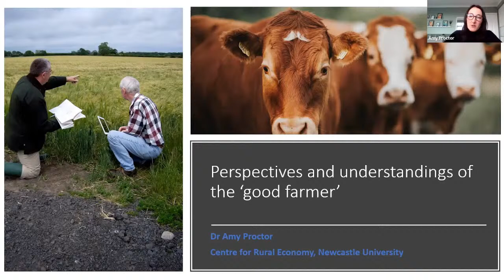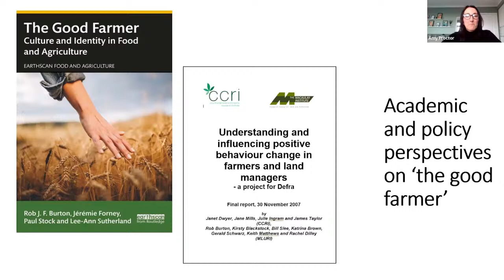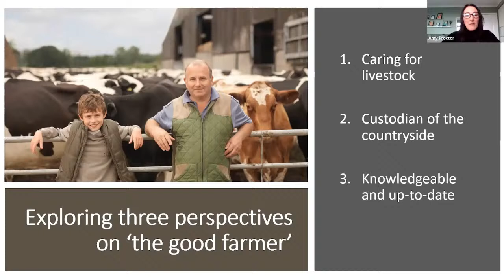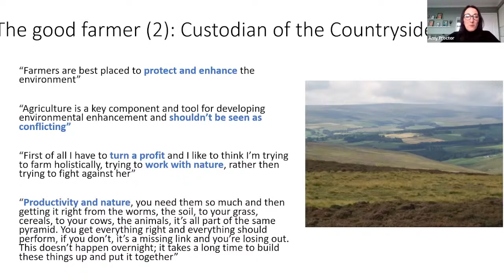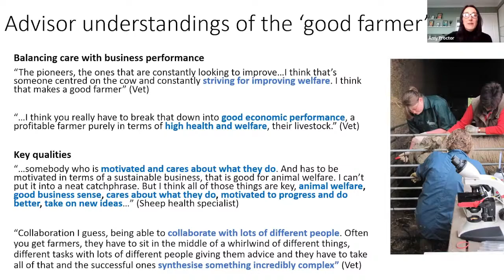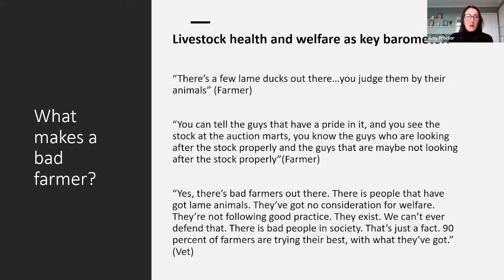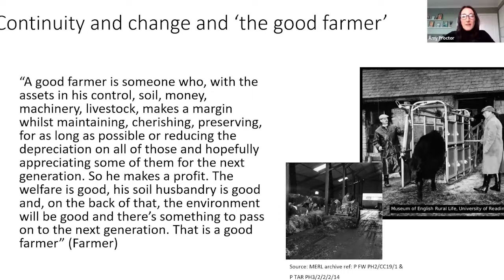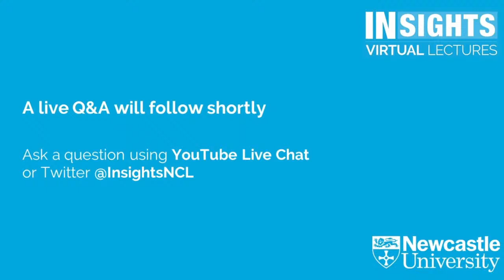Perspectives and understandings of ‘good farming’ by Dr Amy Proctor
Dr Amy Proctor, Newcastle University
Hosted by Professor Sally Shortall

Agricultural policy is undergoing its biggest change in decades. The future of UK farming has become keenly debated, from controversies around international trade deals and standards to the re-orientation of farm subsidies towards a public-money-for-public-goods approach. Such proposed changes raise interesting questions about what it means to be a ‘good farmer’, and ‘good farming’ more broadly. This lecture will consider a range of perspectives to ask what ‘good’ in the context of UK farms and farming today means to groups at different ends of the supply chain.

Biography
Dr Amy Proctor joined the Centre for Rural Economy at Newcastle University in 2008 following the completion of her PhD and first research position at the University of Hull. As a Social Scientist, her research interests centre upon the complexities of rural land and livestock management and the knowledge and expertise which underpin this. She is an experienced interdisciplinary researcher contributing to and leading projects for Defra, Natural England, the EU and the ESRC. Amy is currently Co-PI on a £1.5m Wellcome Trust-funded project on endemic livestock disease. She sits on the steering committee of the UKRI ‘Landscape Decisions Programme’ and in 2020 was invited by the Government Office for Science to contribute to the ‘Rebuilding a Resilient Britain’ Land Use Working Group.

Live Q&A:
The lecture will be followed by a live Q&A with the speakers.